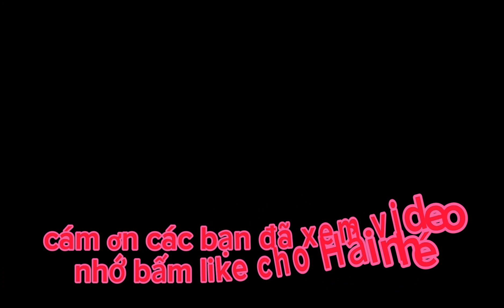Mừng quá ! Được xây toàn diện rồi.